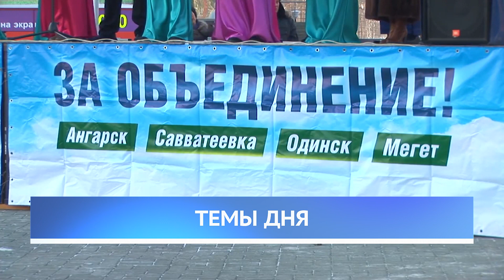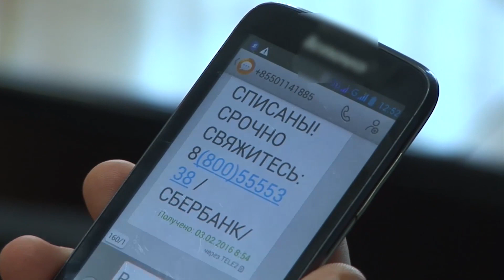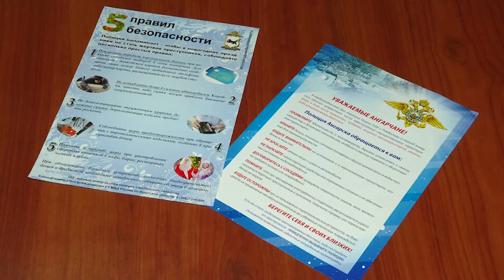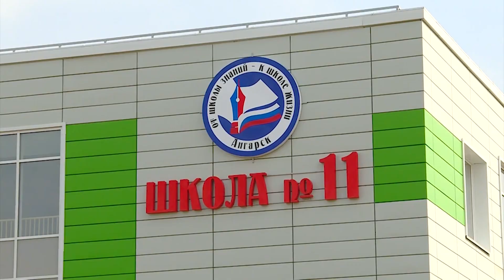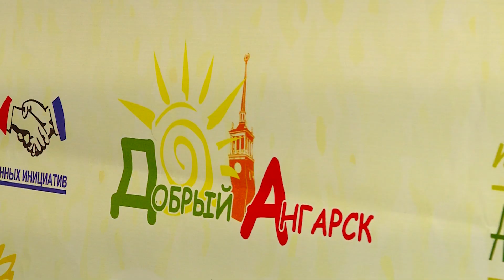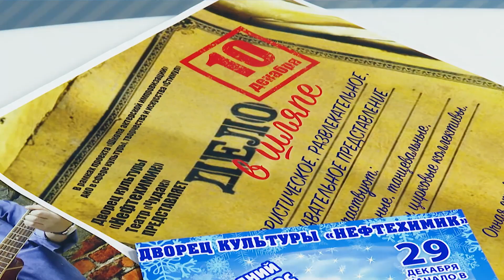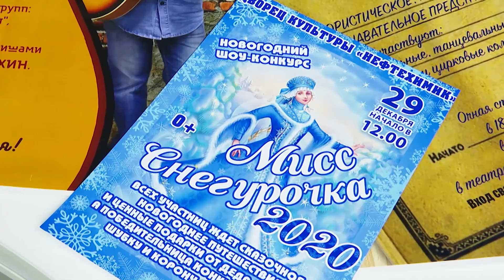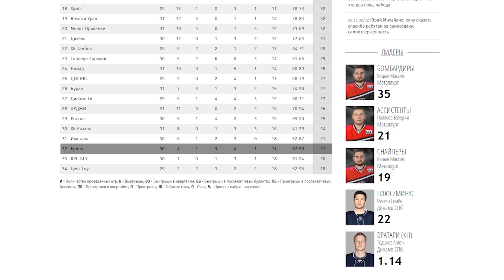«Местное время» 3 декабря 2019 Вечерний выпуск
Сегодня в выпуске:

Ангарская полиция перешла на усиленный режим работы.
В округе активизировались грабители, карманные воры и интернет - мошенники.

Ангарский округ отметил пять лет со дня объединения.
Территория окрепла, увеличился бюджет, а отдаленные посёлки получили современные школы, поликлиники и Дома культуры.

Талант не имеет границ
Ангарчане с особенностями развития приняли участие в масштабном фестивале.